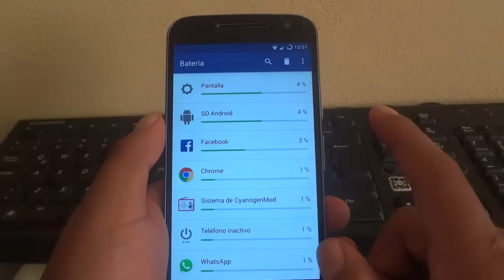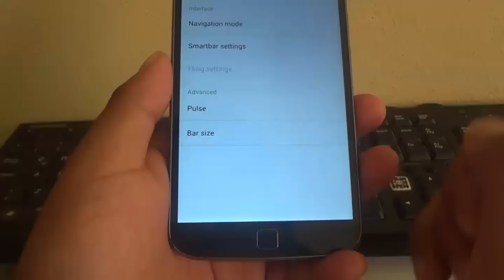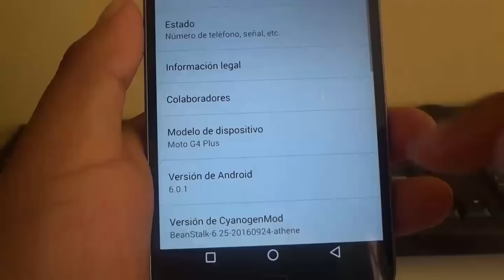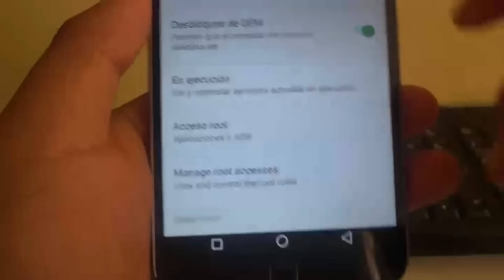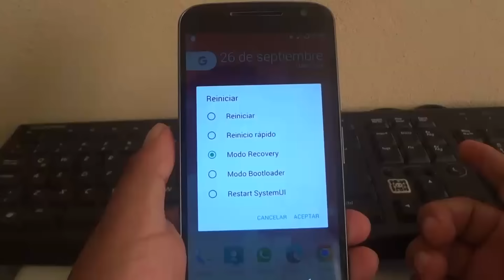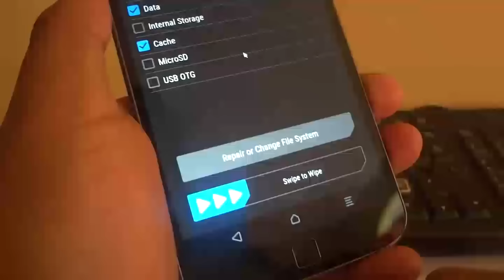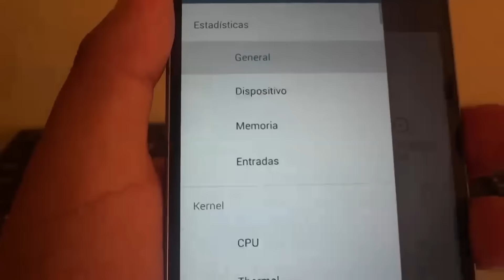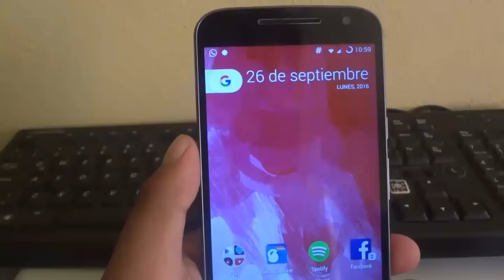BeanStalk Rom para Moto G4/G4 Plus - El equilibrio perfecto - Español Mexico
El día de hoy les traemos una nueva rom, esta bastante estable y super fluida, y la batería ni se diga.